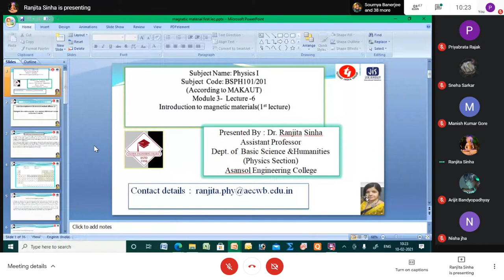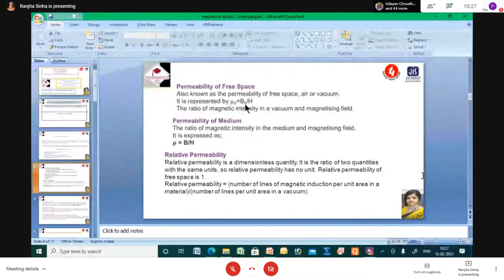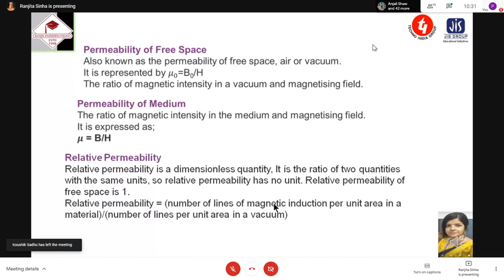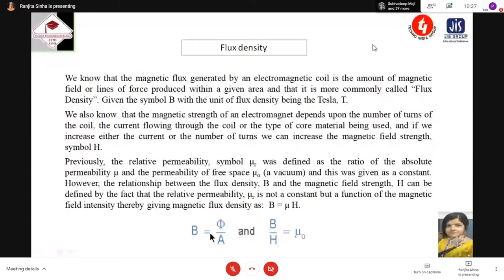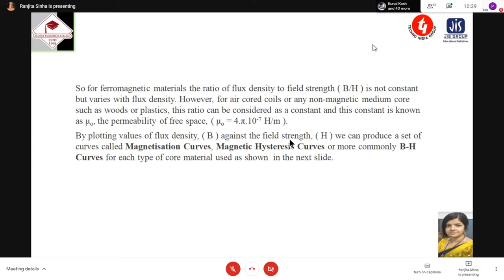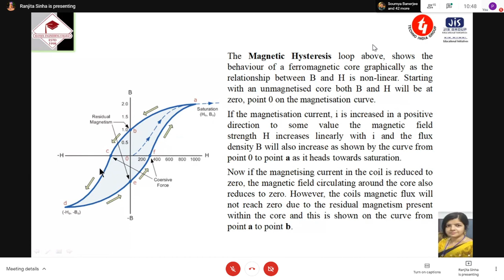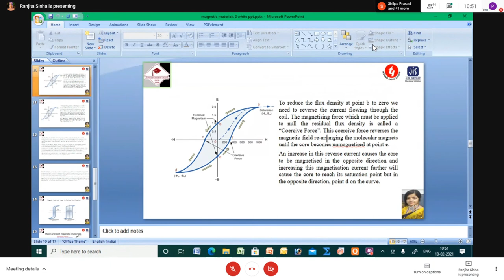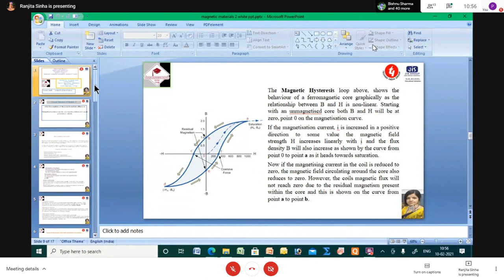Physics : PH-101 10/02/2021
Magnetism

When
Wed 10 Feb 2021 10am – 10:50am India Standard Time - Kolkata
Joining info

Magnetic materials lec-1